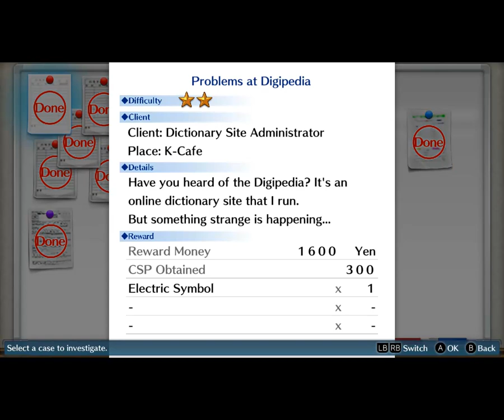Episode 29 - Digimon Cyber Sleuth